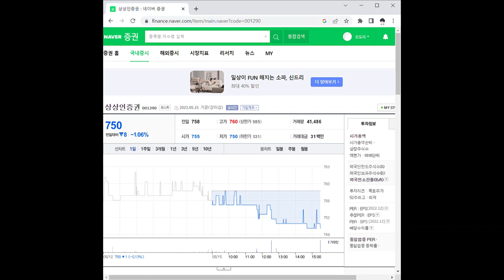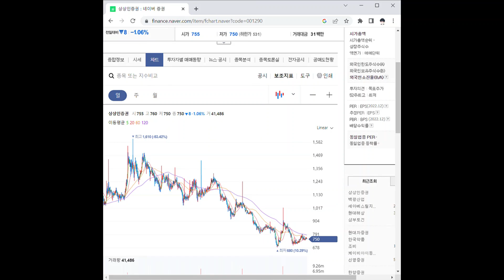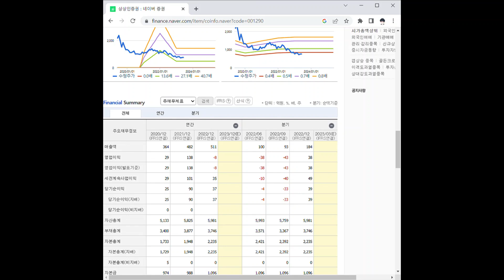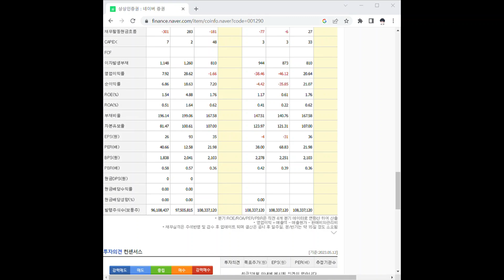001290상상인증권 주가 전망 및 차트 분석